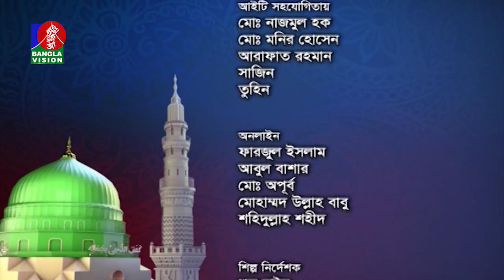Ramadan O Amader Jibon | Dr. Muhammad Abdur Rashid | Shahid Sampad | EP 27 | BanglaVision Program